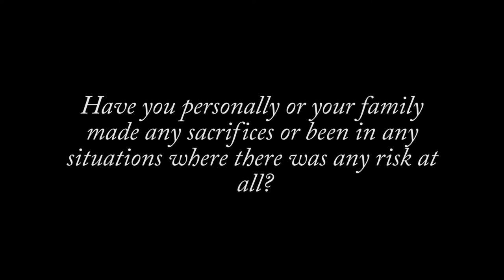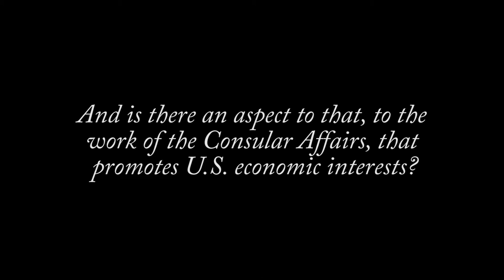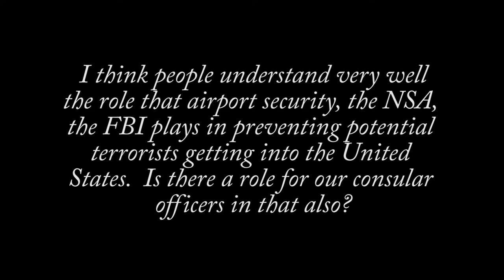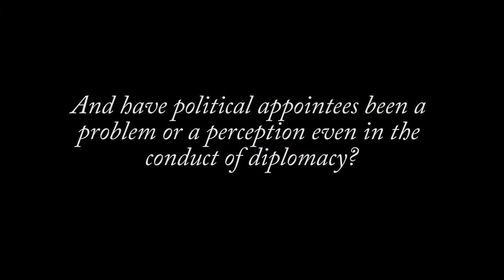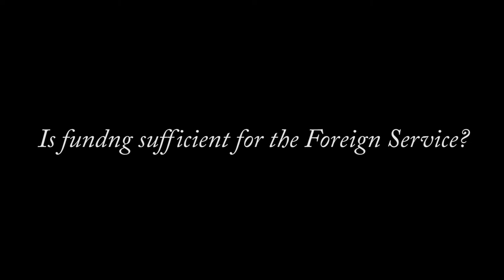Michele Bond - The Importance of Consular Services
Ambassador Michele Bond explains Consular Services and dispels any misconceptions Americans might have about this critical department.